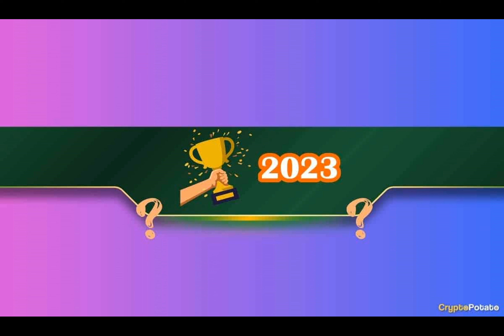The Race to the Biggest Blockchain by TVL in 2023: Who Won? (Excl. Ethereum)